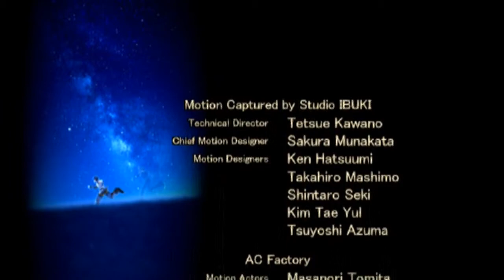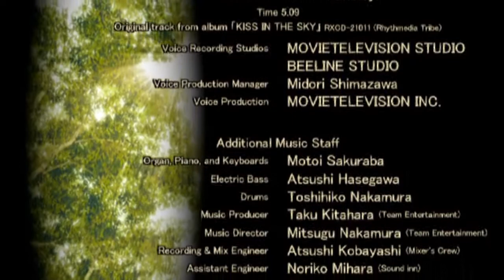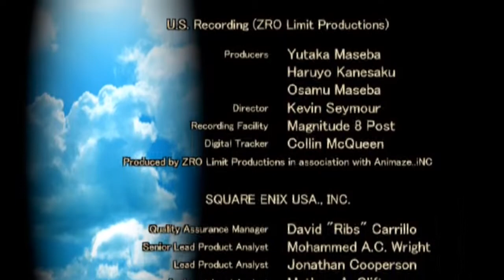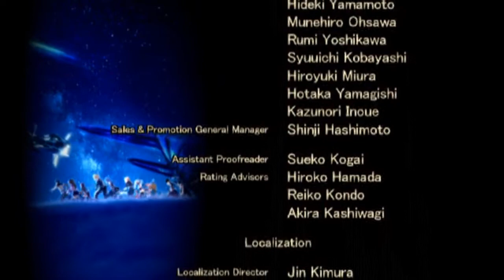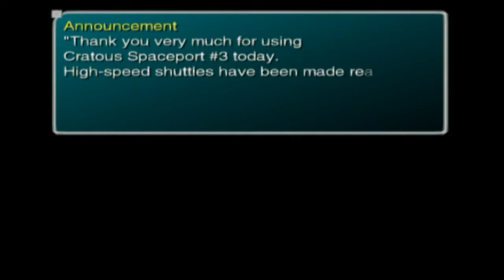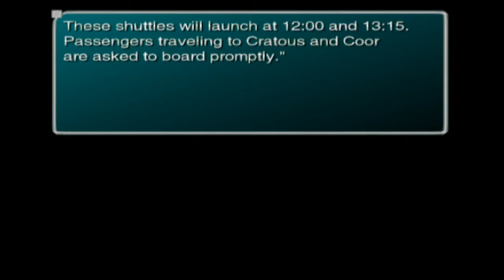AMwOVL D-FPCYM S Star Ocean Till the End of Time スターオーシャン３ティルジエンドオブタイム Undub FFB Minor Victory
BT easy to get with Cliff as he has a fast Short Minor Attack.

For all my recent videos with AM at the title start. Please check my LBRY version of those videos for the original Audio. Today's uploads will be 18 videos with a total size of 23.8 GB should do until 06/24/2020 with my usual one day per upload goal for this new year even if most of my later uploads will be on LBRY since like I said, I will be trying to upload my D-FPCYM (Default-Fone Paw Converter Youtube Max).